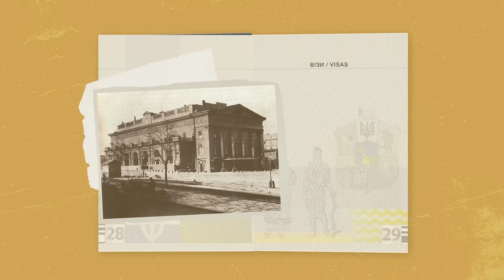Одеська опера [Паспорт твоєї ідентичності]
Що сталось з першою версією Одеської опери? Коли та у якому стилі збудували її сучасний варіант? Які унікальні характеристики має глядацька зала? І чи є театр частиною Всесвітньої спадщини ЮНЕСКО? Відповіді шукай у відео!

Робоча група ↓
Олександр Симоненко — консультант проєкту,  доктор історичних наук
Вікторія Колеснікова — авторка ідеї проєкту, кандидатка історичних наук, секретарка правління ВГО «Спілка археологів України»
Юрій Пуголовок — керівник проєкту, кандидат історичних наук,  заступник голови правління ВГО «Спілка археологів України»

Креативна команда ↓
Ірина Шостак — комунікаційна лідерка
Лесь Якимчук — креативний лід
Наталя Засядько — продюсерка
Олена Зенченко — артдиректорка
Дарія Компанієць — ілюстраторка
Михайло Комаров — креативний копірайтер
Тетяна Гадзюр — моушн-дизайнерка
Ксенія Виноградова  — звукорежисерка
Євген Міхін — диктор

Комунікаційна агенція для НУО (NGO) та соціально значущих проєктів з власною продакшн-студією linza agency — linza.agency.

Дивіться ролик та поширюйте його серед друзів, колег та знайомих. Бо наша історія ближче, ніж здається!

Цей проєкт відбувається за підтримки Фонду «Партнерство задля стійкості України», який фінансується урядами Великої Британії, Канади, Нідерландів, Сполучених Штатів Америки, Фінляндії, Швейцарії та Швеції.